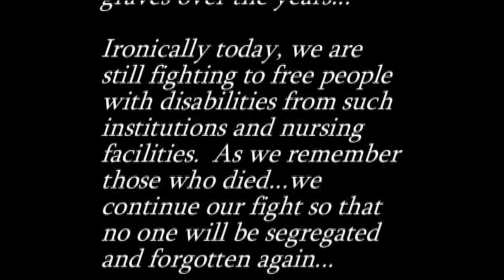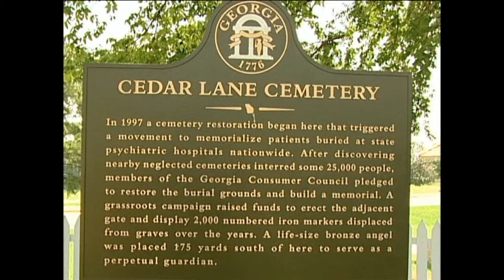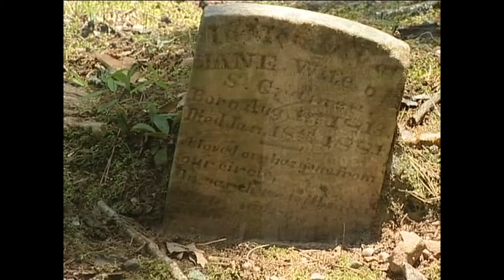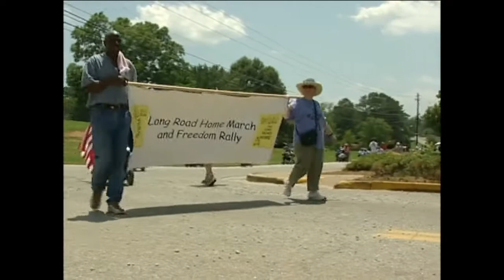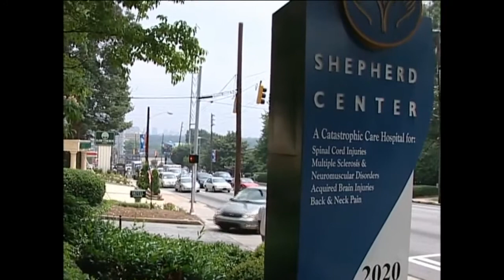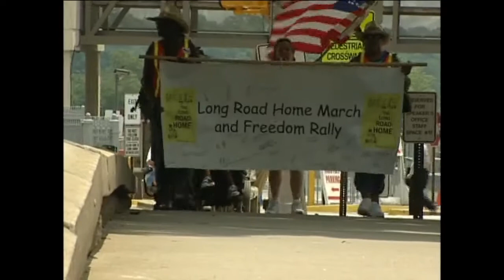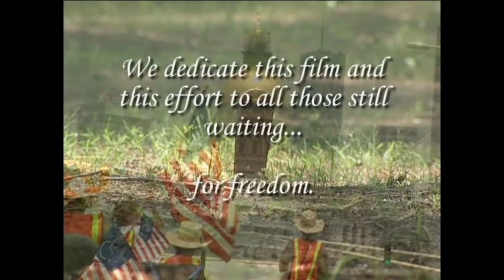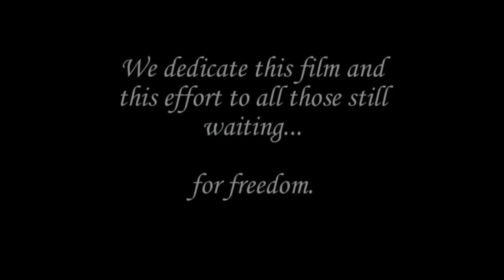Long Road Home I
Disability Civil Rights March in Georgia...Long Road Home. advocating for support for transitioning individuals out of nursing homes and institutions into the community for independence and inclusion with family, friends and community.